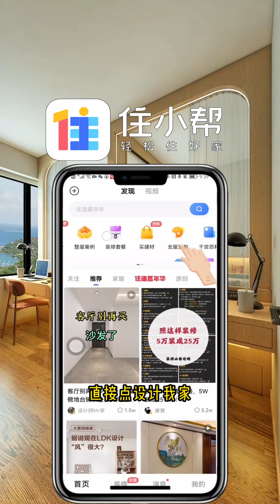两个娃娃的龙凤胎 应该怎么设计了 看我大聪明，卧室设计生活就要精致一点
大家好，這裏是金槍客設計，
正式入駐油管平臺啦
專註房屋裝飾設計！
希望能帶妳們找到舒適！
喜歡的朋友記得關註哦~
请注意，本视频符合平台的使用要求，没有任何违规行为。